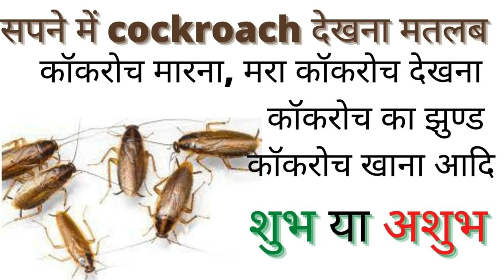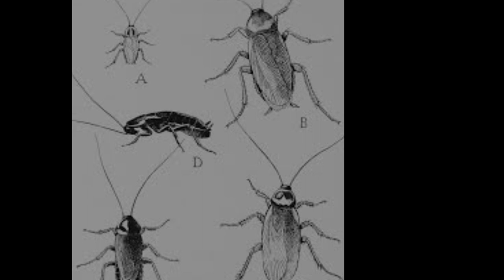सपने में कॉकरोच देखना मतलब क्या कैसा होता है | बहुत से कॉकरोच, कॉकरोच मारना, काटना, मरे हुए देखना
Cockroach dream meaning in Hindi – seeing cockroaches in dream means – sapne mein cockroach dekhna ka matlab kya hota hai? Sapne mein cockroach marna ya mare cockroach dekhne ka arth kaisa hota hai? Sapne me cockroach bahut sare dekhna ya cockroach ke ande dekhne ka sahi fal shubh hoga ya ashubh? Sapne mein lal, kala ya safed cockroach dekhne ka arth accha hota hai ya bura? Sapne mein cockroach khana kaisa hota hai? Sapne mein chote chote cockroach dekhne ka matlab shagun ya apshagun kaisa hoga? Sapne mein udta hua cockroach dekhne ka sahi arth kya hoga? सपने में कॉकरोच का आना शुभ या अशुभ कैसा होता है और क्या मतलब होता है यदि सपने में छोटा या बड़ा कॉकरोच दिखाई दे?